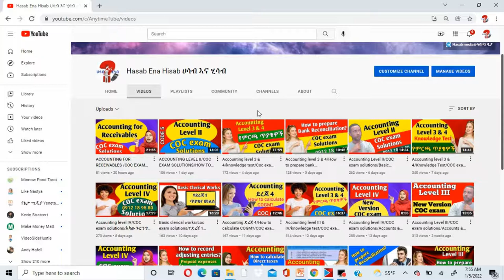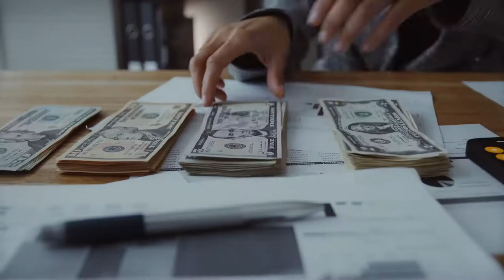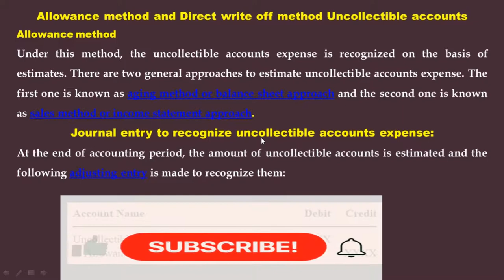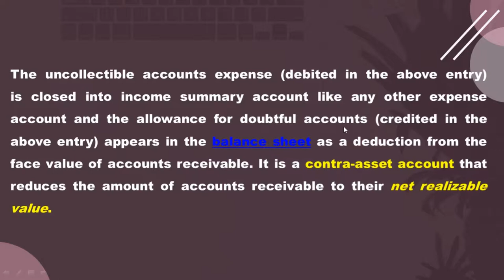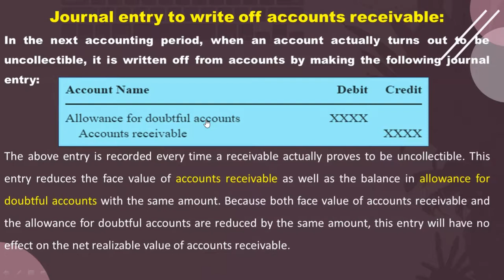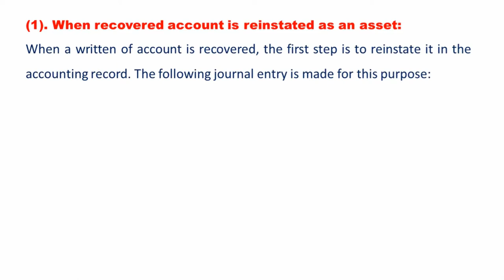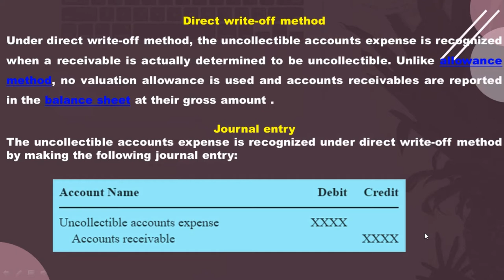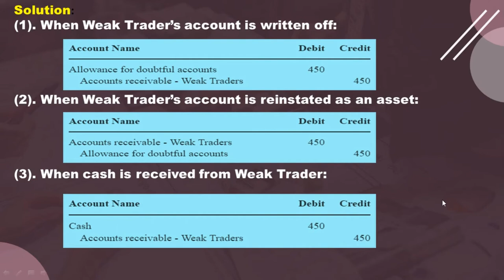ACCOUNTING LEVEL III/COC EXAM SOLUTIONS/DIRECT WRITE-OFF & ALLOWANCE METHOD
Accounting for uncollectibles accounts/direct write-off method and allowance method
Its a channel mainly focused on Tutorials and entertainment. Broadcasting timely, accurate, relevant and sufficient news.
Raise and discuss on different national and international issues such as religious, political, social, economic and others with designated personnels and professionals.